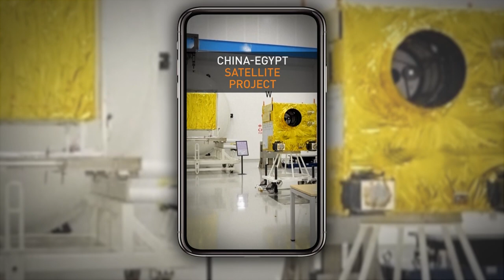Bullet trains, AI, satellites and pandas: China Quick Take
Six stories you may have missed from China this week, including a 450 km/h bullet train, an AI conference, and a joint venture that will make Egypt the first African country with the capacity to assemble, integrate and test a satellite.